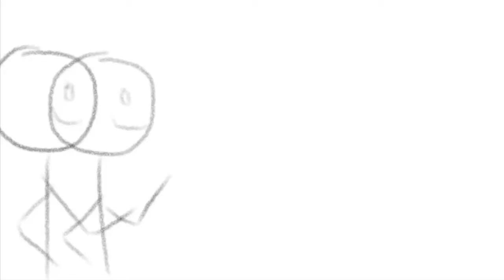Lemon Arm Art Painting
No Music, short time lapse.
Beginning and ending animation created on the iPhone App ‘FlipPad’
Filmed this short video on the weekend, I had paint and many other drawing and painting ideas to go to but got lost in finding my motivation to start them so I painted my arm instead to fill my time
Please enjoy and check out my Instagram for daily-ish/weekly uploads of my art xx